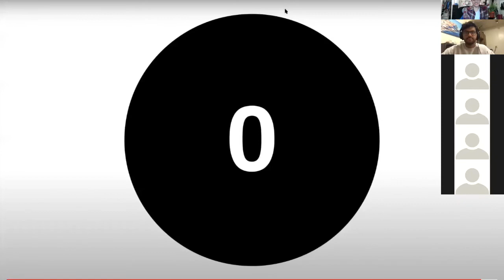Baked! The Musical Virtual Workshop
A virtual workshop of Baked! The Musical performed on 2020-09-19.

Written by Deepak Kumar and Jordan Liu
Directed by Taylor Stark

Jane Huang….… ..………JANELLE VILLAS
Mingli Huang… . ………..…...RYAN TANG
Yunzhou Huang… ..… ..……..VICKY SNYDER
Kasey Young… ...…DEVON HAYAKAWA
Ebenezer “Z” O’Ryan… ...……. … ...YUCHI CHIU
Mrs. Feldman… .ANNA BROCKMAN
Ensemble… ...… ..MURTAZA KAPASI
Ensemble… .JOSELLE REYES
Ensemble… .… ..ADIT MARCIANO